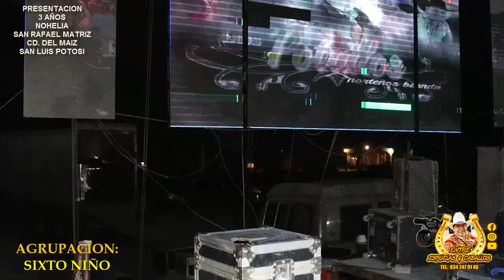4er PARTE Presentacion de Nohelia San Rafael Matriz Cd Del Maiz SLP